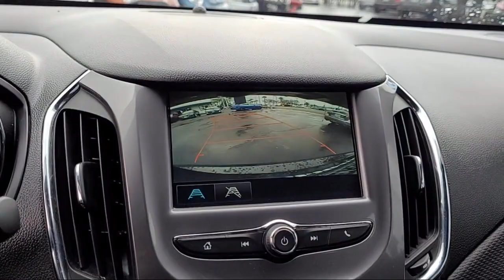2016 Chevrolet Cruze LT Sedan San Diego Carlsbad National City Chula Vista Alpine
2016 Chevrolet Cruze LT Sedan Stock Number: 211641 Vin:1G1BD5SM5G7328504.

327 El Cajon Blvd.